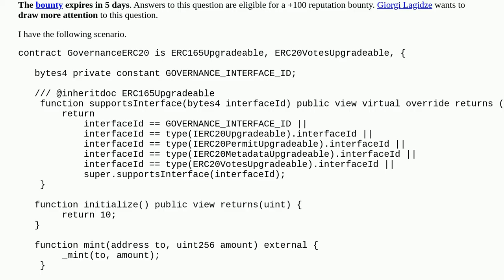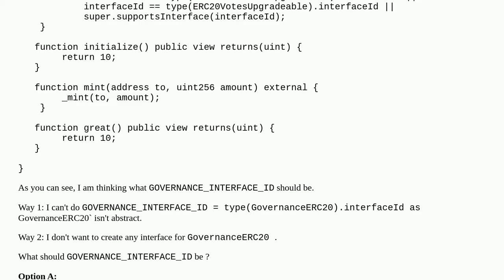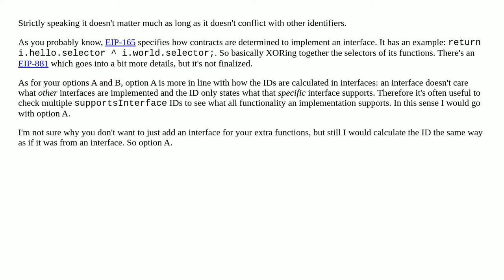how to do supportsInterface for non-abstract contract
A special thanks goes out to the community